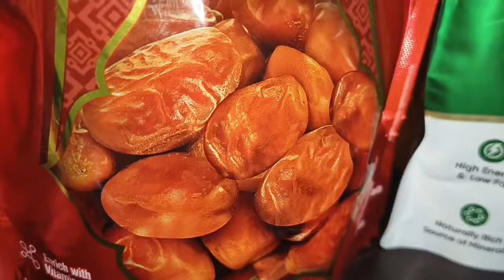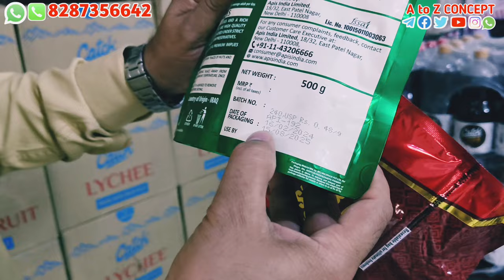Cold drink wholesale Business | Catch cold drink Wholesale Price | khajur Wholesale Price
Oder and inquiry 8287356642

हमें अन्य सोशल मीडिया प्लेटफॉर्म पर फॉलो करें..

मेरे द्वारा इस्तेमाल किया गया गैजेट.
Best granaro wireless mic
Canon camera mark2
My.boya mic.
Ring Light with Tripod
My second mobile..
My latest phone...
My laptop..
Digitek Ring Light 18 inch
Artificial  pot
Best tripod in budget
Panasonic smart TV
Redmi Note series
Best home theatre
Syska LED bulb

wholesale market ..
wholesale market ..
wholesale market in Delhi ..
catch juice wholesale Market..